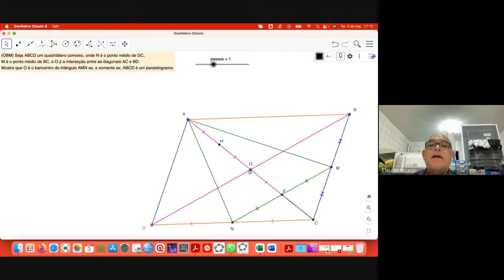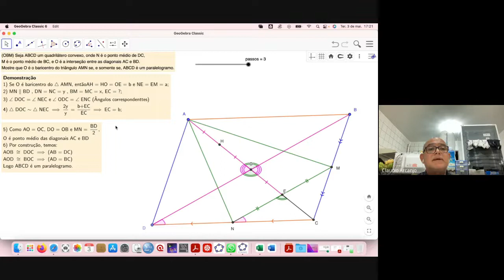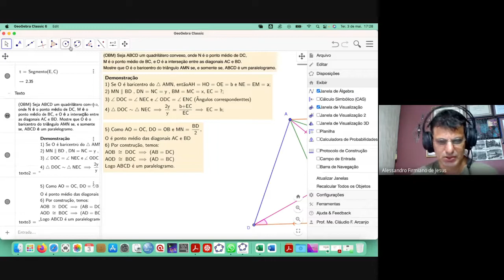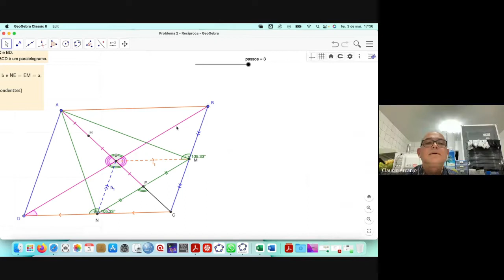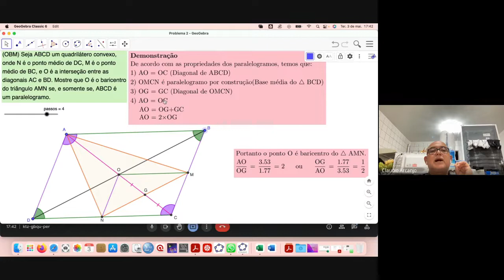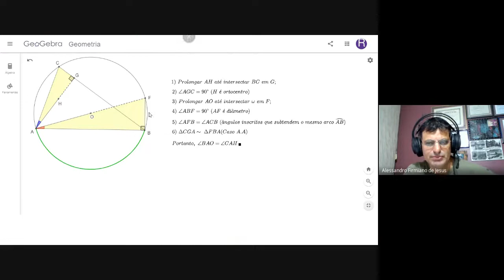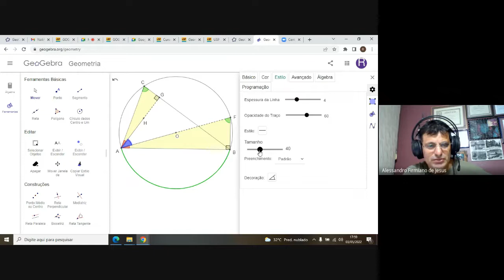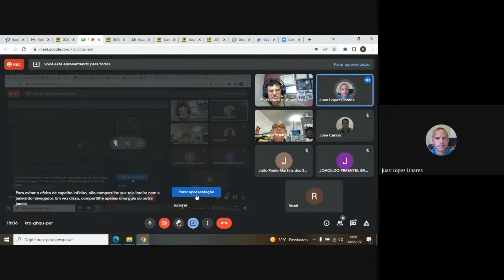A5 Apresentações de professores: Baricentro, Ortocentro e Circuncentro. GOG-2022-II.